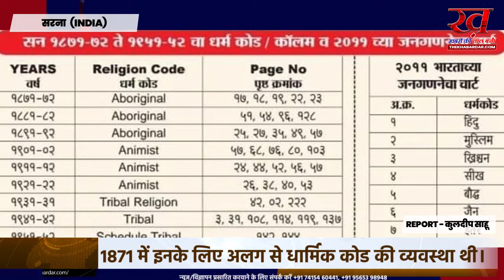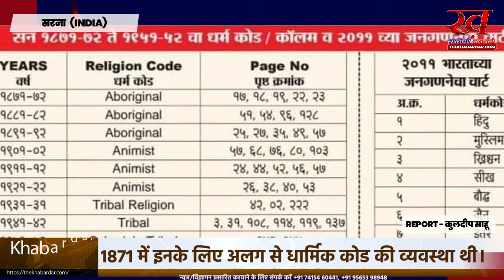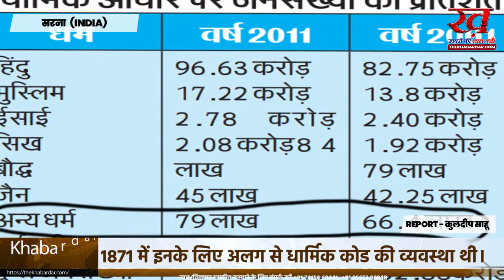हिंदुओं से अलग धर्म चाहते हैं करोड़ों लोग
सरना को अलग धर्म बनाने की मांग; तर्क- जैनियों से ज्यादा हमारी आबादी
@DelhiPolice take action against Congress leader and Ex MLA Mohammad Asif Khan